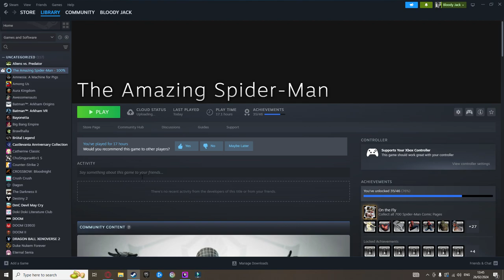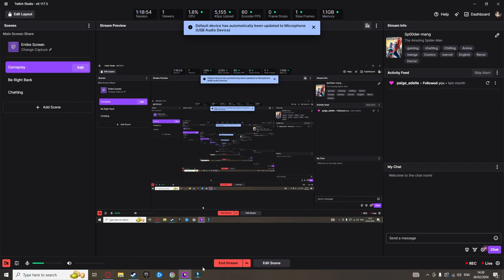Putting dirt in your eye, The Amazing Spider-Man VOD Part 02